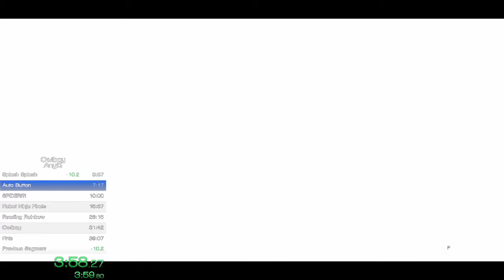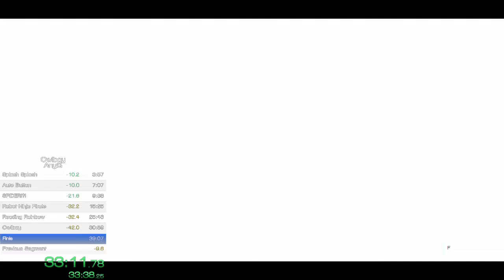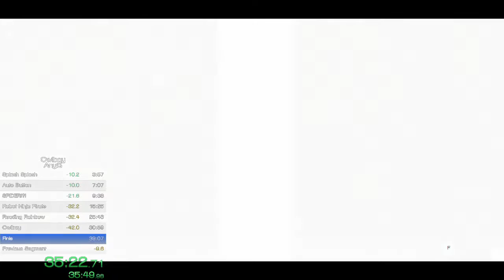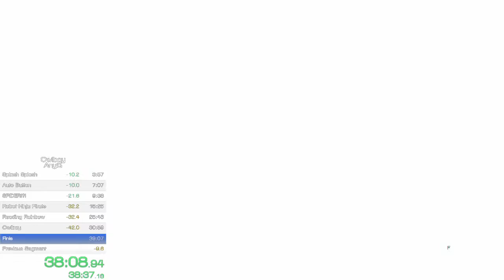Owlboy any% no corruption old PB 38:25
Library Skip. Every time. BibleThump